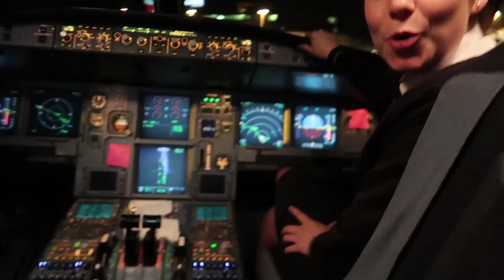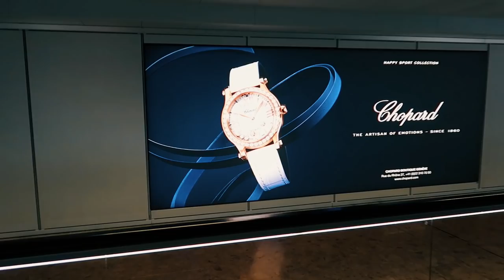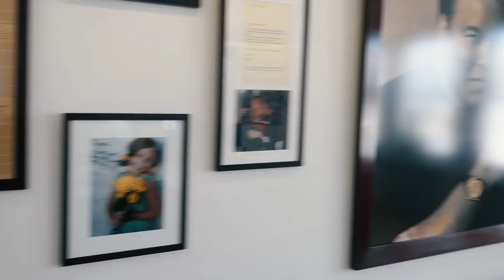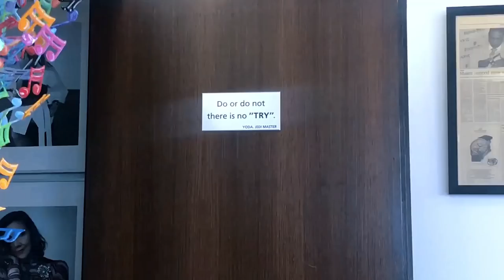From the London School of Economics (LSE) to Audemars Piguet HQ in Geneva, Switzerland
Bilal Bin Saqib visit From the London School of Economics (LSE) classroom 📚🤓 to a billion dollar💰 company - How I landed up getting a personal invitation ✈️ by the CEO of Audemars Piguet⌚; a once in a lifetime journey!

How a simple question prompted the CEO of Audemars Piguet Mr François-Henry Bennahmias to personally invite me to Switzerland at his Head Office - Watch the video and enjoy!